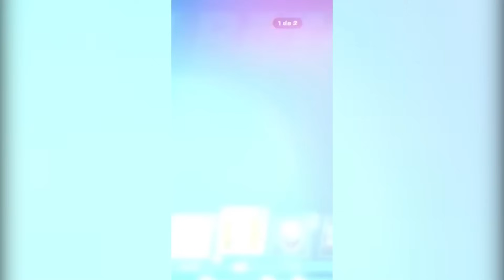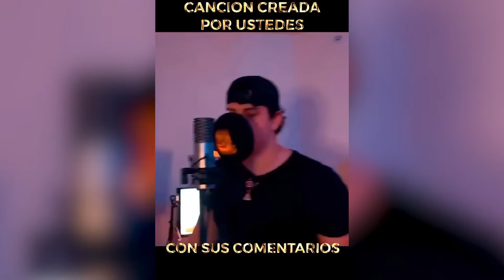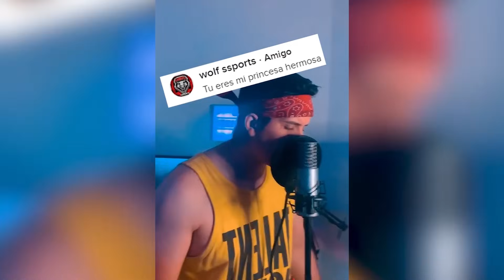Mejores Canciones De RBPLAYING y EL PRIMO #1